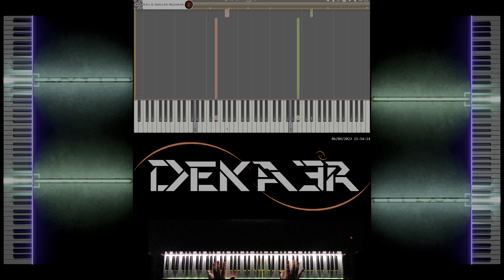🔴 IRL 🎹 RUNNER • CREACIÓN DE SU DIGITACIÓN, MNEMOTECNIA Y ESTUDIO PARA PIANO